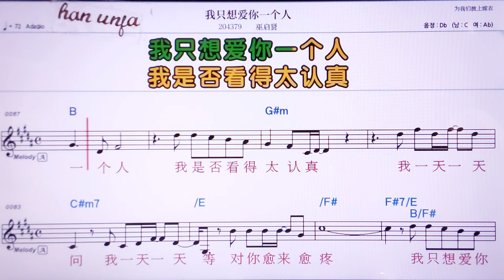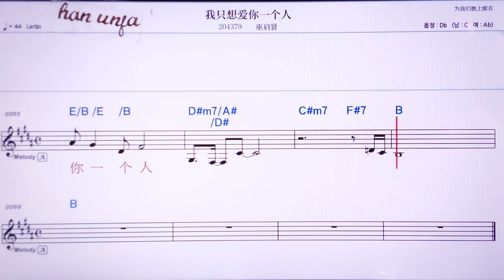💖워즈샹아이니이꺼런/우치시앤 👍MR,노래방, 악보, 코드,Karaoke With Sheet Music